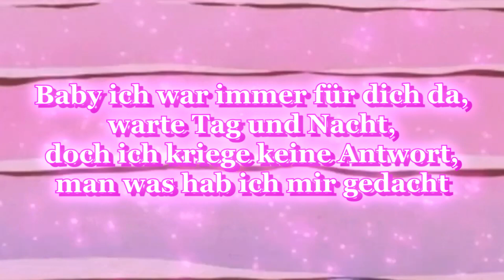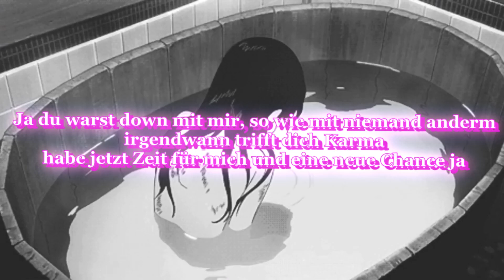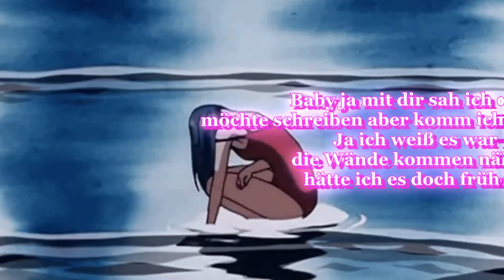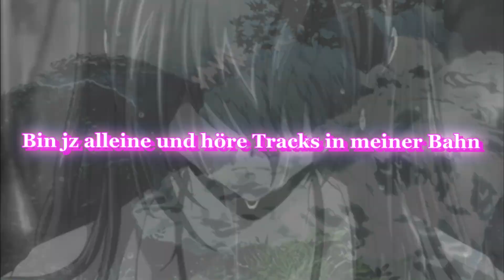Klar - John Tyson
Den Song "Klar" gibt es jetzt auch auf Spotify und allen andern Plattformen